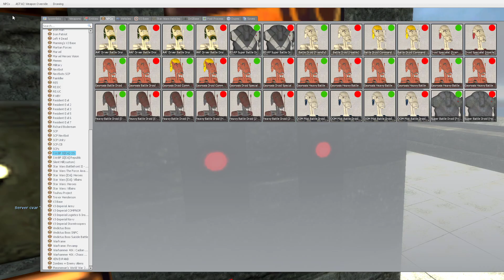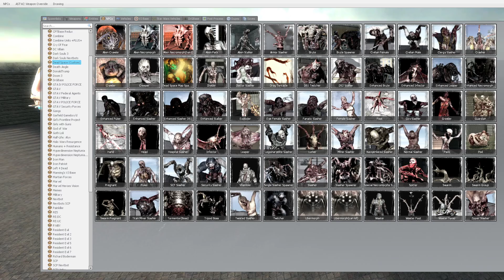gmod npc battle royal (wave battle 2)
this series is about npcs that battle each other in epic combat and ill take any suggestions in the comments

shoutouts -

primary mods used can be found below

secondary mods used can be found below

if you enjoyed this video you should leave a comment i would really appreciate it since i read and try to respond
to all of them

Sc - maghetto8157
Xbox gamertag - portedburrito92
steam - ecotango